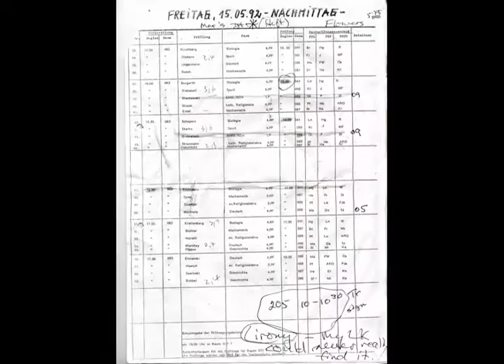오직 उन 혈통을 火车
파워풀한 بعد أن هبط في أواخر القرن السابع، جديد البابلية إمبراطورية تسيطر عليها بلاد ما بين النهرين حتى استولى الفرس في المنطقة prodigio prinċipali therealluisg Juin4 Eu então fui abrir 亡國五十二.